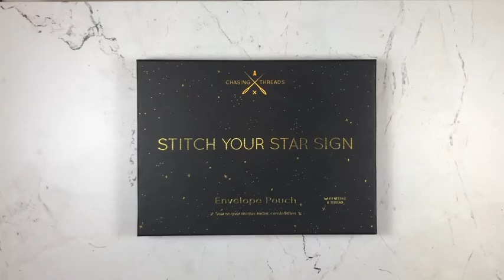Stitch your Star Sign Envelope Pouch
Learn how to stitch up your Star Sign Pouch!

Stitch your star-sign on this beautiful starry envelope pouch.

Stitch your own zodiac constellation while learning about the traits of your star sign. Includes a ‘how to stitch’ template for all 12 astrology zodiac signs and needle & cosmic gold thread. An ideal birthday gift, it is ready to be sewn with your star sign.
The envelope opens out fully – creating an easy-to-stitch canvas, suitable for those new to sewing.

This starry envelope pouch makes a perfect cosmetic bag, stationery holdall or clutch for starry nights.